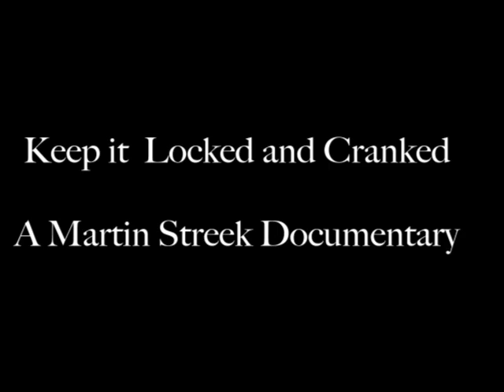Keep it Locked and Cranked Teaser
A few years ago, a good friend of mine Wil Dunlop had an idea to make a documentary on the great Edge 102.1 radio host Martin Streek, who passed away in 2009. Having been a fan of The Edge since I was in high school, and remembering hearing Martin hosting vividly during his time with the station, I jumped at the opportunity to brainstorm some ideas for a teaser video. We found as much footage on youtube as we could, as well as audio interviews of those reminiscing about him, and I made a teaser, mostly for fun and to see what I could do, but also to create interest. I made it, we changed it a bit, and that was all I heard for a long time. Fast forward to last week, when Mr. Dunlop announced the documentary 'Keep it Locked and Cranked', chronicling the life of Martin Streek, is now in production. Although I haven't had a chance to see any of the interview footage yet, here is the original teaser I made years ago.

I hope everyone enjoys it, and honestly if you do, take a few minutes, and learn more about the man known as Martin Streek, because he had a great impact on the music scene in Toronto.